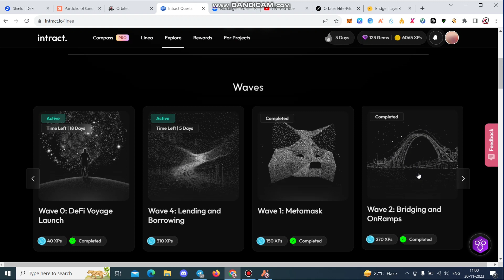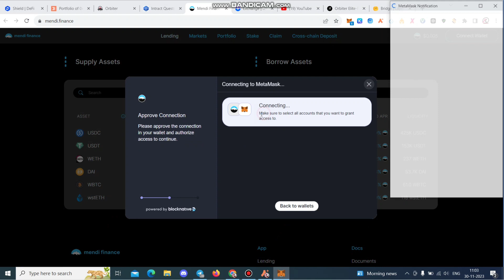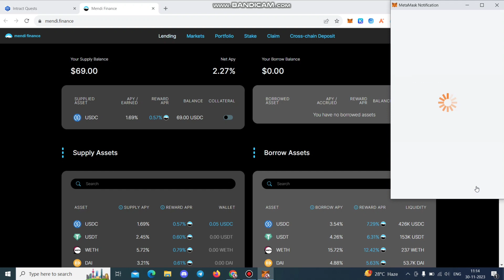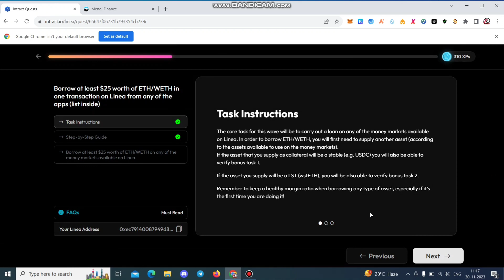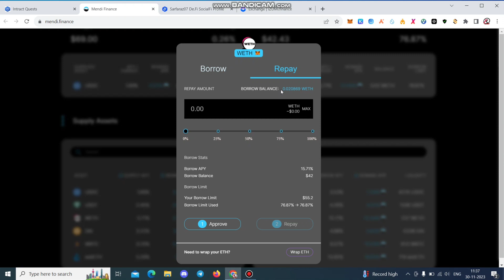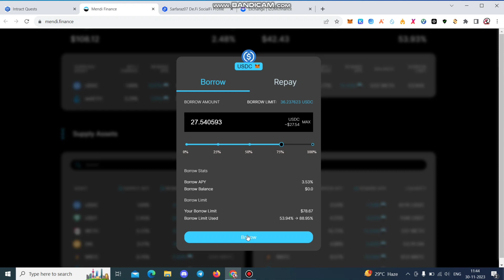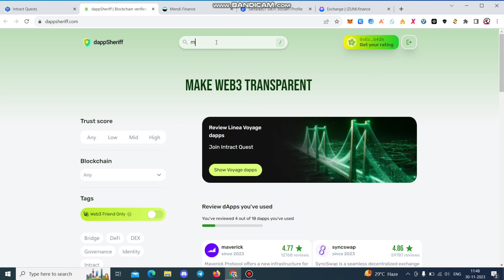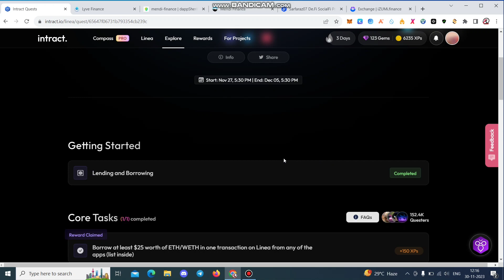2000$ Linea Voyage Airdrop Task || Linea Network Upcoming Airdrop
Linea Network Upcoming Airdrop interact website Task complete in Hindi...

-:::::::::::::::::::::::- International Exchanges-::::::::::::::::::::-
-::::::::::::::::::::::::::::- Social media-::::::::::::::::::::::::::-